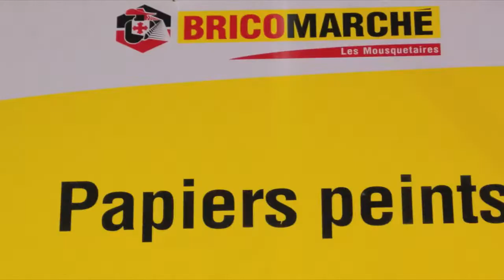MC DANSE - Publicité Bricomarché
Publicité "Bricomarché", partenaire du spectacle Evolution.